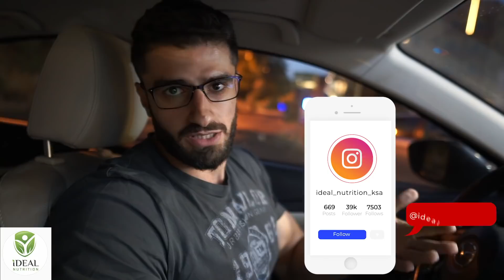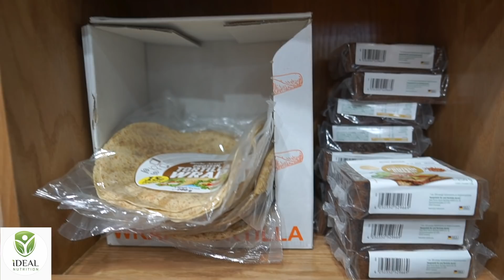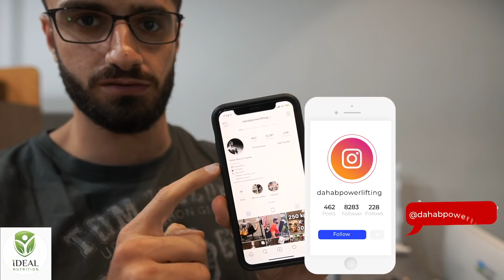رمضان جانا 🌙 | مكمل يساعدني أحافظ على وزني